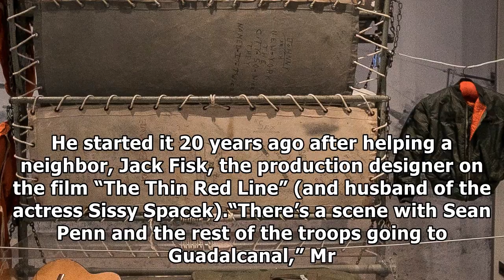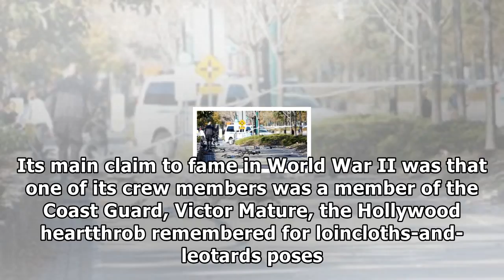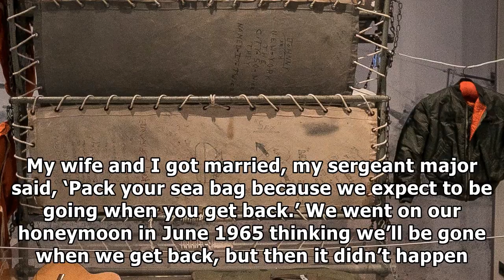A hunt for the artist of a vietnam-era ode to new york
The General Nelson M. Walker in a scrapyard in Brownsville, Tex. Art Beltrone found and rescued a canvas signed “Johnny from New York.’' But who was Johnny? Lee Beltrone Sometimes the simplest questio...